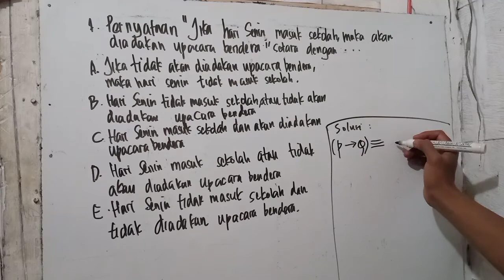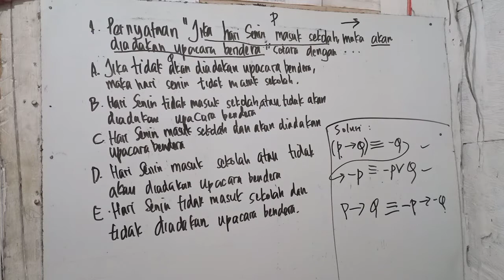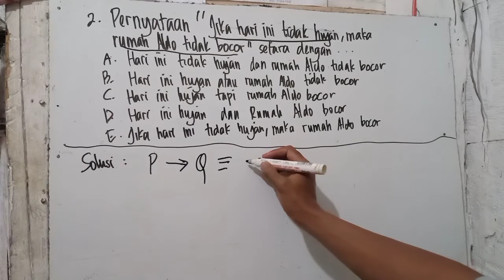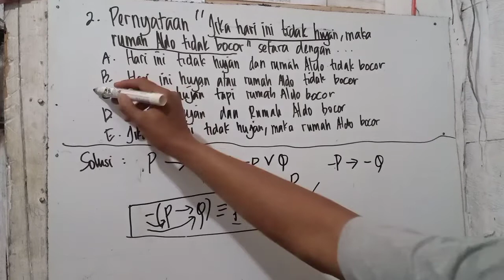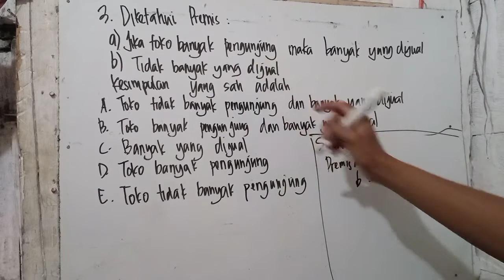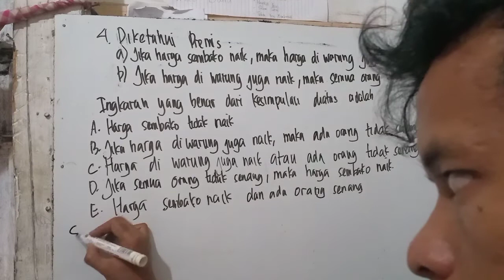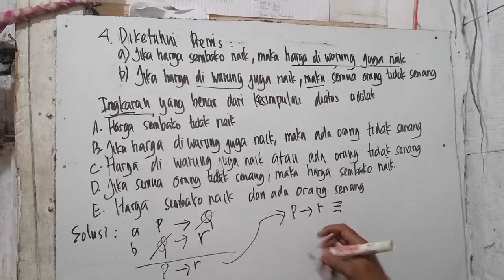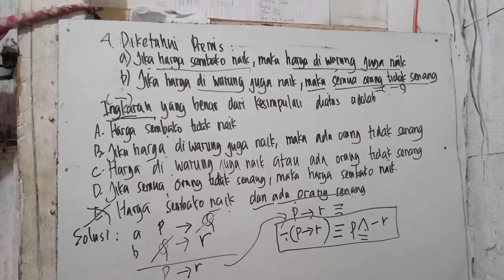Soal ini sering keluardi UTBK dan Tes CPNS 2021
Soal ini sering keluar di UTBK dan Tes CPNS 2021